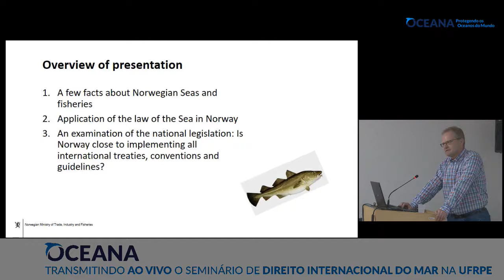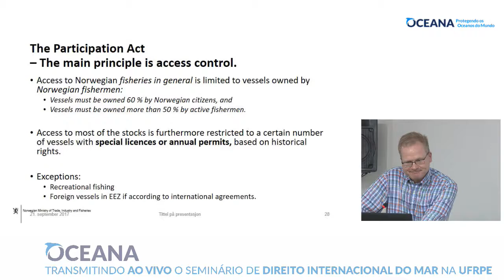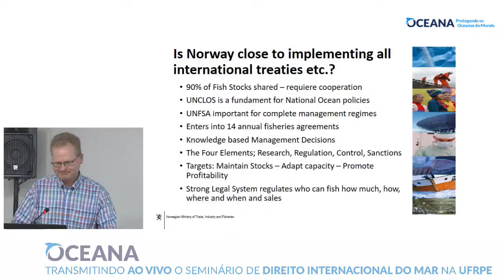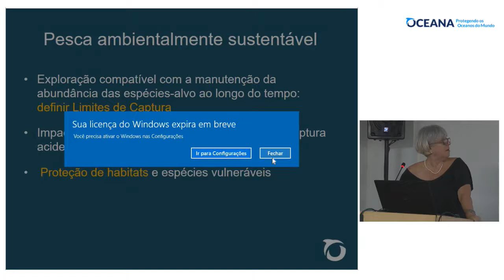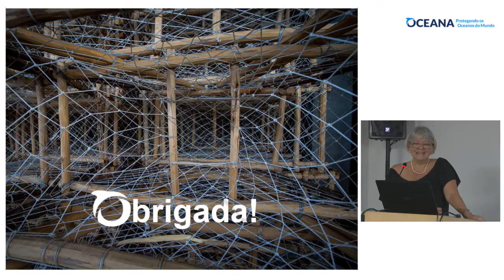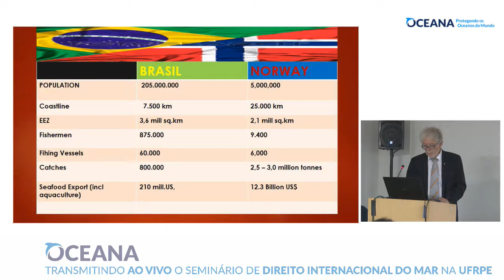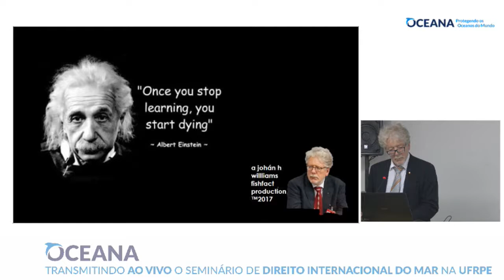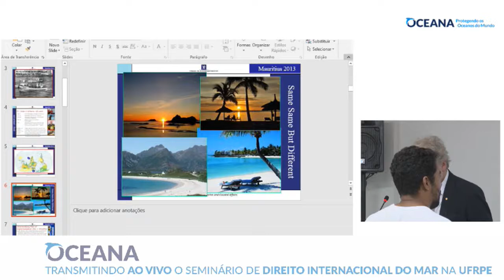Seminário de Direito Internacional do Mar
Seminário de Direito Internacional do Mar, realização da UFRPE e Ministério do Comércio, Indústria e Pesca da Noruega. Assista nos dias 19, 20 e 21 de setembro ao vivo!